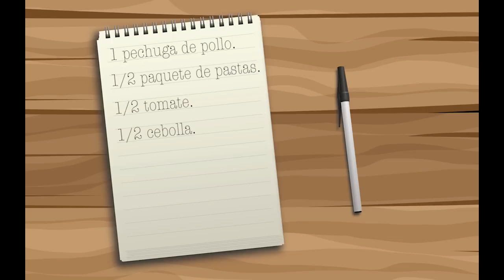PASTA NAPOLITANA - Receta Fácil y Rápida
Eres amante de la pasta? Qué esperas para ver y preparar esta deliciosa receta acompañada de pollo, de seguro es una buena opción para acompañar tu día.